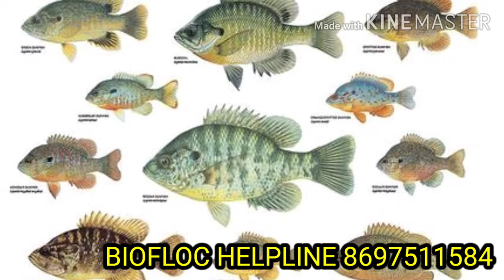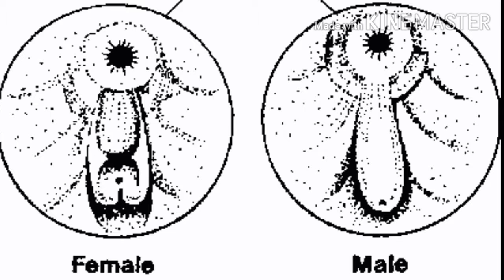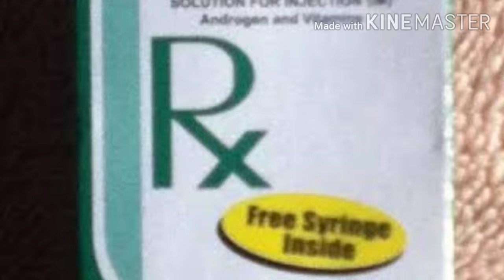DETAILS OF TILAPIA AND ITS CULTURE IN BIOFLOC... WHAT IS GIFT TILAPIA? गिफ्ट टीलापिया कैसे खेती करे?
DETAILS OF TILAPIA AND ITS CULTURE IN BIOFLOC... WHAT IS GIFT TILAPIA? WHAT IS MONOSEX TILAPIA?
गिफ्ट टीलापिया कैसे खेती करे?
Courtesy - Ritesh Kumar Singh, Debayan - Organic Biofloc

For Training Workshop (Most Scientific Curriculum), Water Test, Genuine Seeds (with Guarantee), Materials (Best Rate and Best Vendors all over India) or Any kind of Biofloc related support

Urban Biofloc Office Address
C/I/12, Jyangra Ghoshpara,
Kolkata -700059